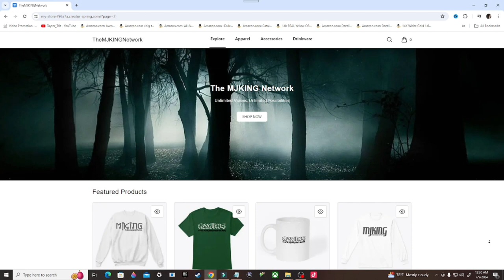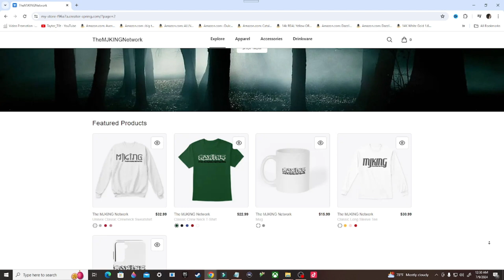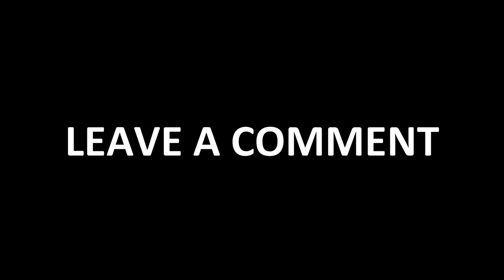TOTAL CONTROL - Halo Infinite Gameplay, Game 3 (Xbox Series/S)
Halo Infinite is a 2021 first-person shooter game developed by 343 Industries and published by Xbox Game Studios. It is the sixth mainline installment in the Halo series, following Halo 5: Guardians (2015). The game's campaign follows the human supersoldier Master Chief and his fight against a mercenary organization, known as the Banished, on the Forerunner ringworld Zeta Halo. Unlike previous mainline entries in the series, the multiplayer portion of the game is free-to-play.

Stay Updated!